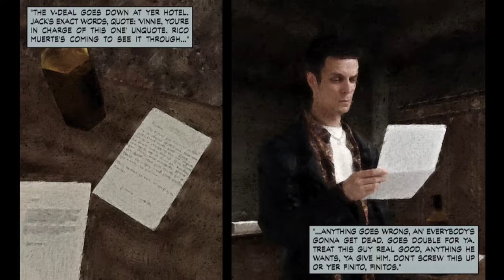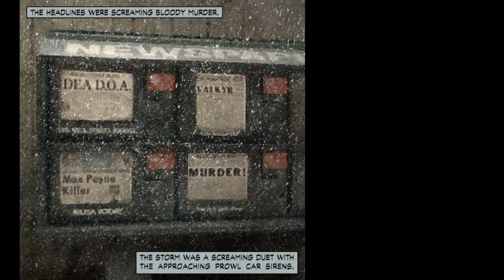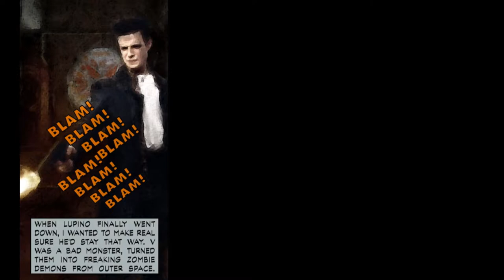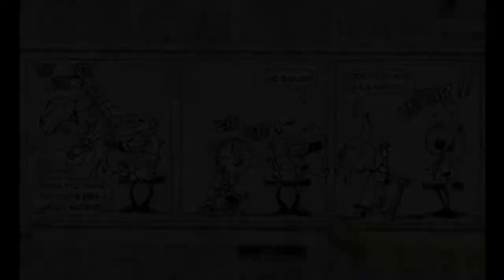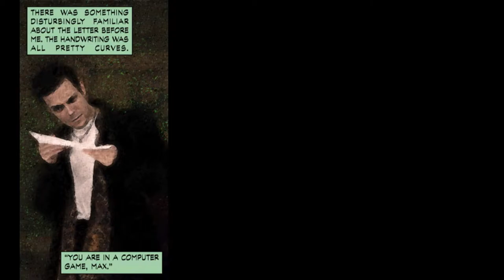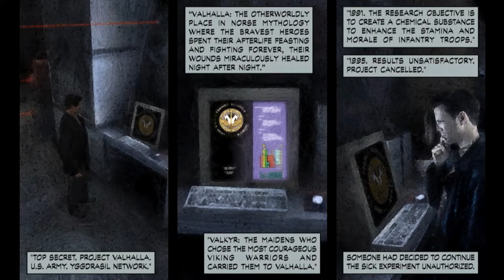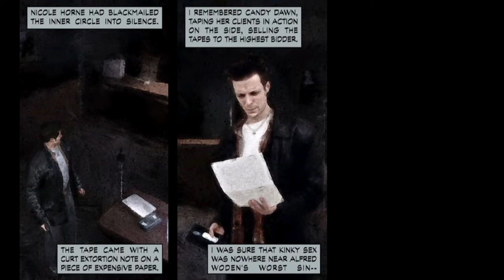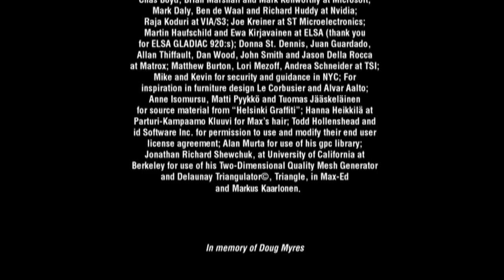Max Payne Gameplay Walkthrough FULL GAME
Full Gameplay Walkthrough of Max Payne